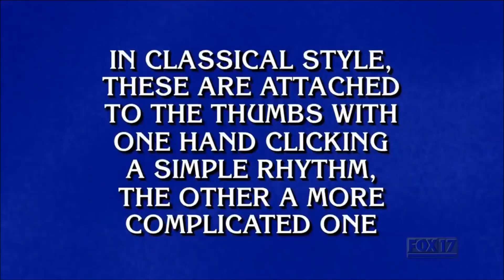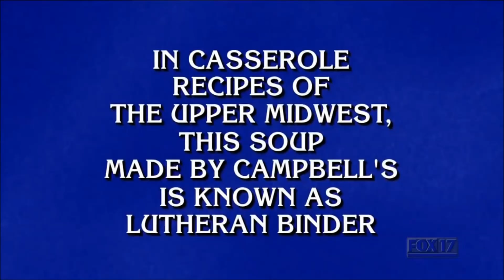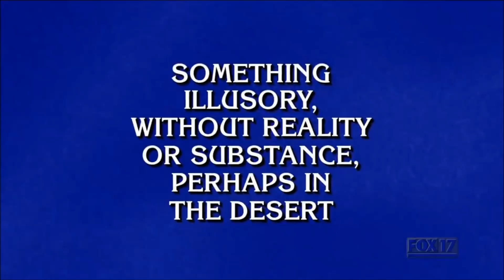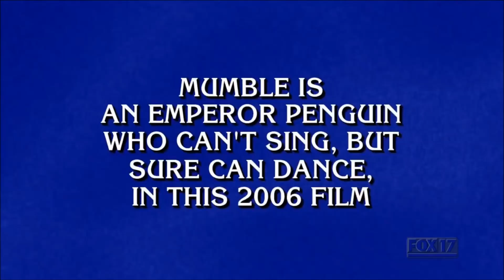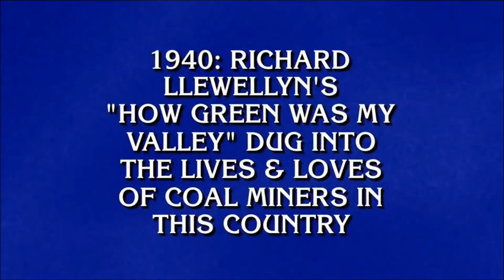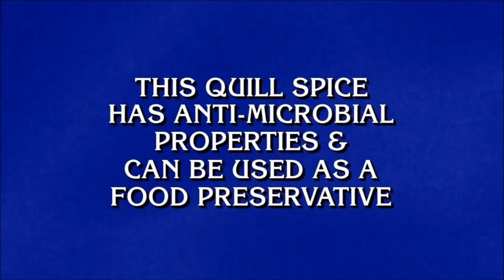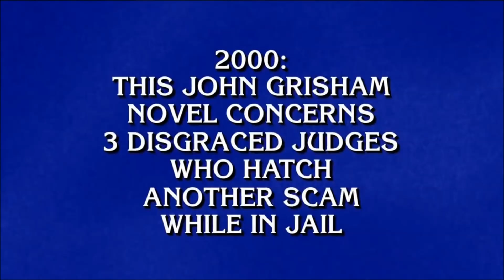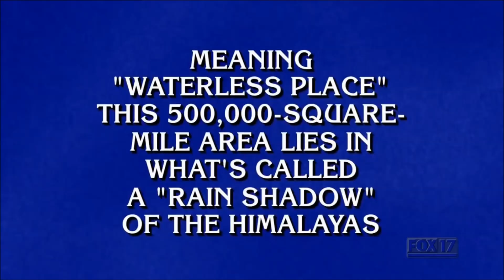Jeopardy (Instrumental)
Reupload from like October or November. Now the MP3 to Midi thing is taking off, so I need to cash in on this train